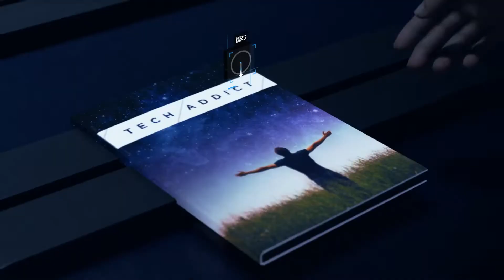だって生きていたかったのよ Detroit: Become Human™ その19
ハンクとコナーは、事件のあったアンドロイドのいる風俗店、エデンクラブに行く。
捜査を進めていくうちに、犯行に及んだアンドロイドがまだ近くにいると分かった。